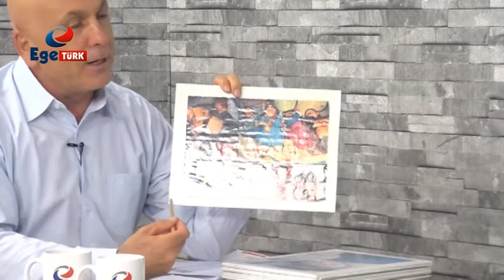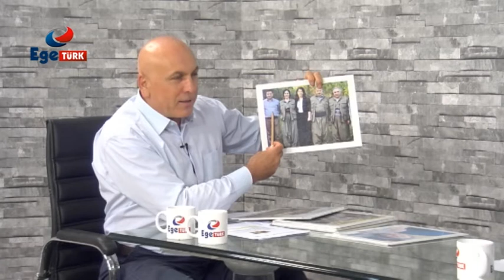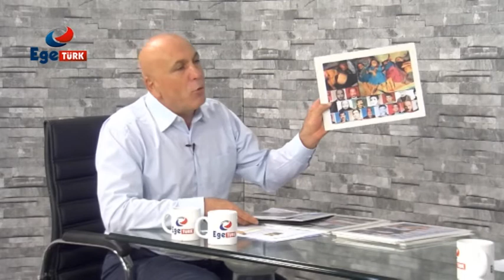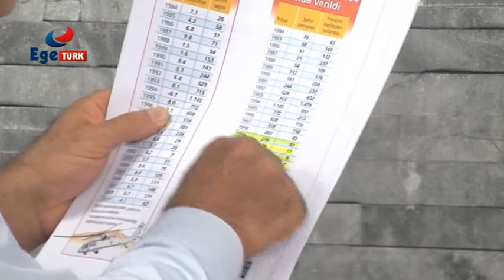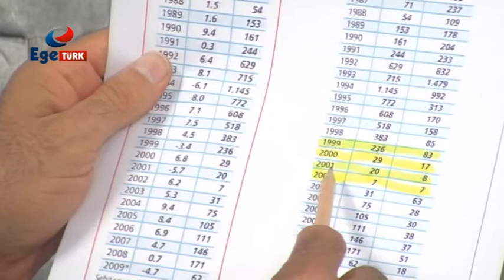Ege Gündem Bölüm 38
Ege Gündem her perşembe saat 20:00'da Ege Türk TV'de.